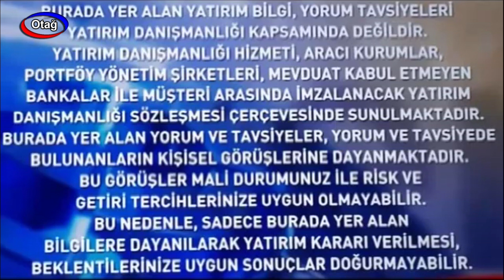MERKEZ BANKASI FAİZ KARARI PİYASALARI NASIL ETKİLER ?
SON DAKİKA..!
BANKACI CAN SAĞLAM YORUMLADI.